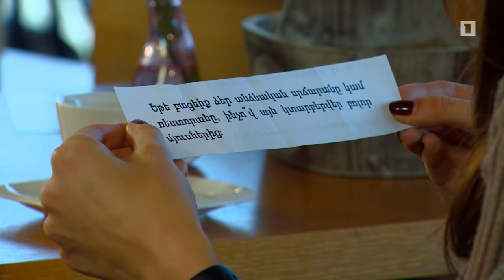«Երկու գավաթ սուրճ» Լուսինե Թովմասյանի հետ